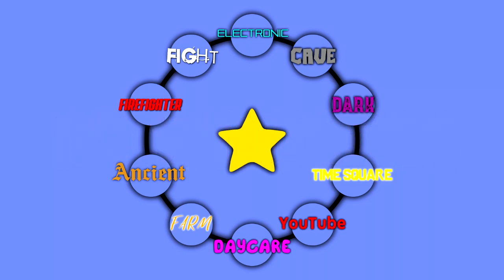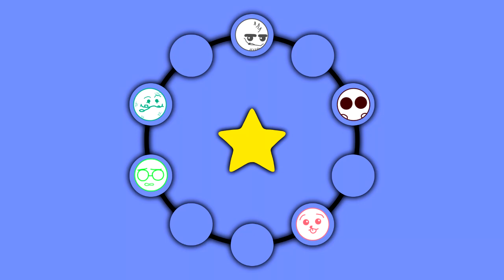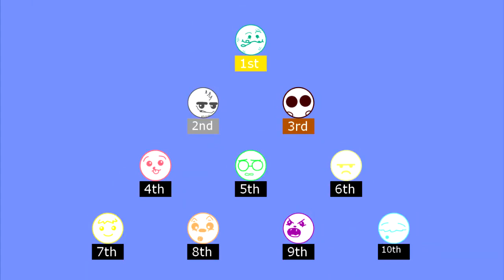24 Marbles Race Team: Champion of Champions Season 1 (REUPLOAD)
original upload was Mar 18, 2022

10 winners from 10 episodes Who will be the champion of champions season 1?

Music (used YouTube library music)

Intro: Which Way Is Up - Silent Partner
Stage 1: Universal - Vibe Tracks
Stage 2: Cloud Echo - TrackTribe
Stage 3: Blanked - Odonis Odonis
Stage 4: TFB3 - Vibe Tracks
Stage 5: This is Not Drum and Bass - True Cuckoo
Final Stage: Foyf - NEFFEX